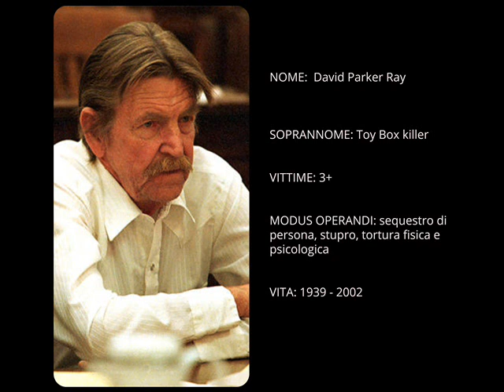Serial killer - David Parker Ray